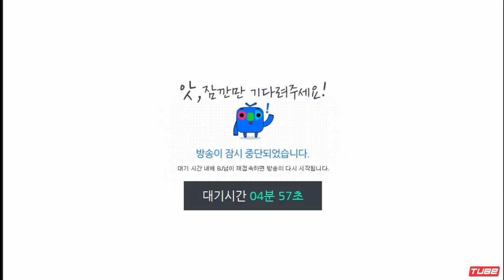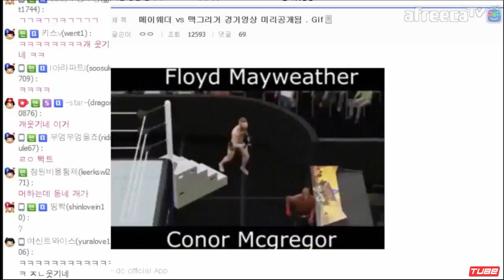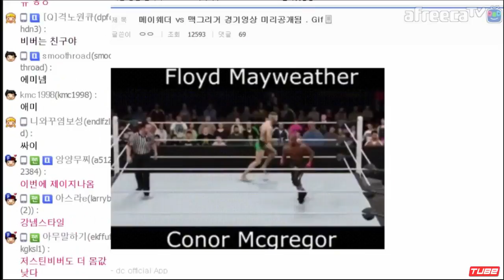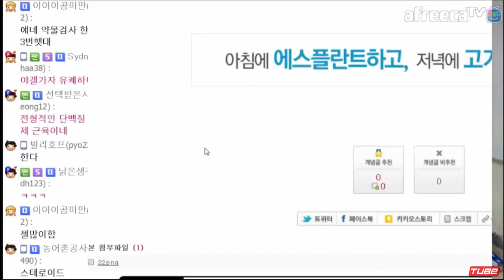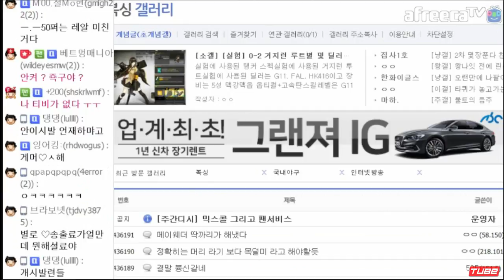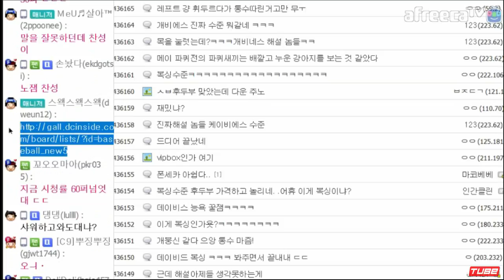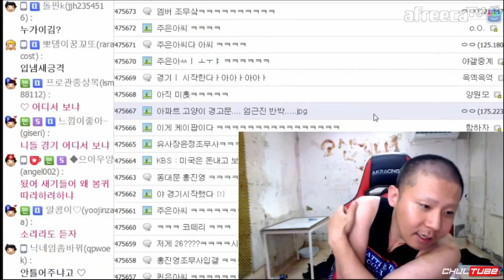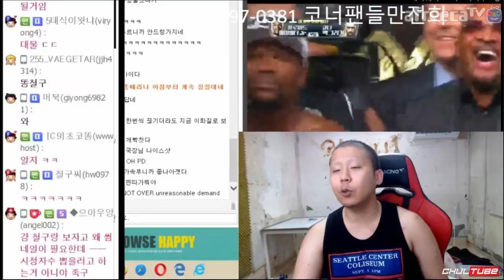메이웨더 VS 맥그리거 경기 전 시청자와 토론하는 철구! +커뮤니티 반응 살펴보기 (17.08.27-1) :: mayweather vs mcgregor